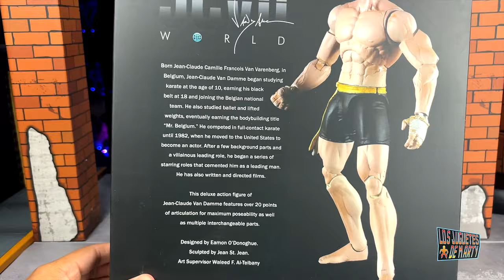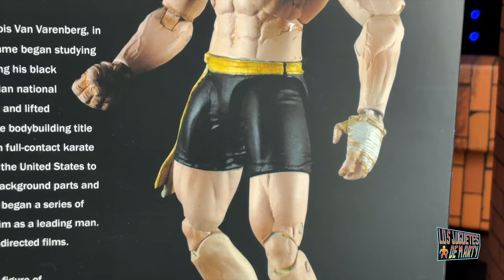ABRIENDO LA FIGURA DE ACCION DE JEAN CLAUDE VAN DAMME DE DIAMOND SELECT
Hoy abrimos la figura de accion de Jean-Claude Van Damme de la marca Diamond Select.